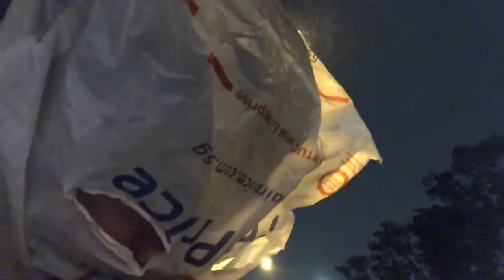Lakas umulan / walang payong / no problem vlogs#9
Ano ang gagawin pag inabutan ng ulan at walang payong?